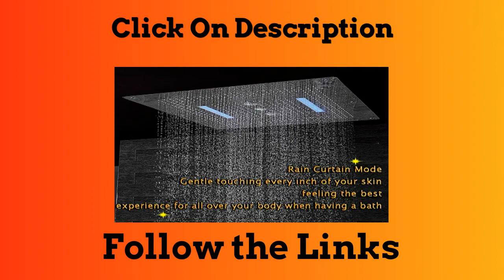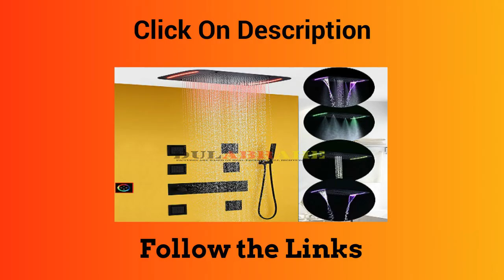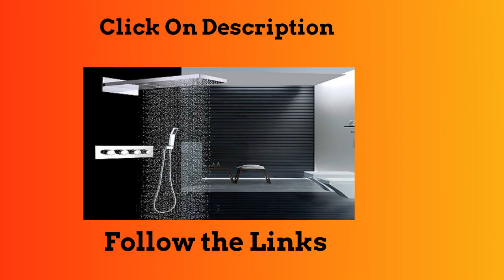Top 5 Best Bathroom Waterfall Shower LED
1.Thermostatic Bathroom Water Mixer Wall Mounted Bath Shower Panel Set

2. Bathroom Shower Faucet Set Hot And Cold Thermostatic Shower Bath Mixer

3.Bathroom Waterfall Shower LED Big Rain Wall Mounted Tub Shower

4.DCAN Multifunction Bathroom Shower Sets Luxury Thermostatic Mixer

5.LED Electric Concealed Ceiling Bathroom Shower Set Rainfall Waterfall

Follow In Facebook Groups